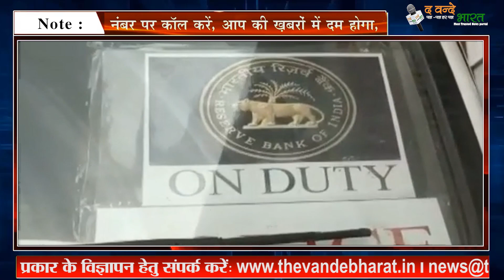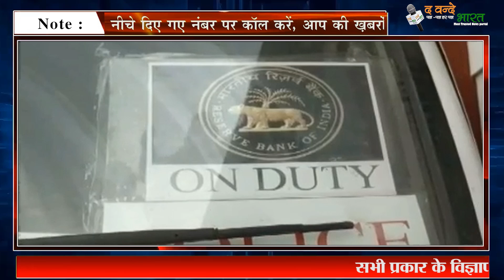535 करोड रुपए लेकर जा रहा ट्रक अचानक हुआ खराब मौके पर जुटी भीड़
535 करोड रुपए लेकर जा रहा ट्रक अचानक हुआ खराब मौके पर जुटी भीड़